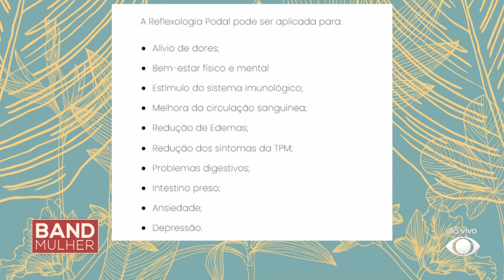Reflexologia Podal: o que é, para que serve e como fazer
Você sabe o que é reflexologia podal e para que serve? Convidamos a Massoterapeuta Aline Brito para explicar esse e outros procedimentos que beneficiam a saúde.